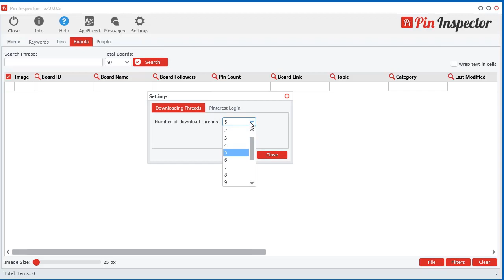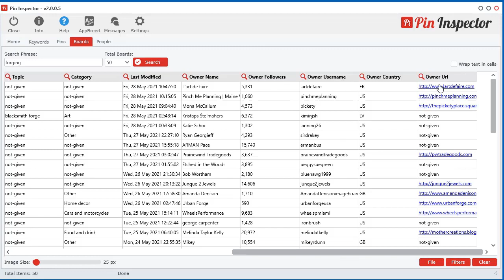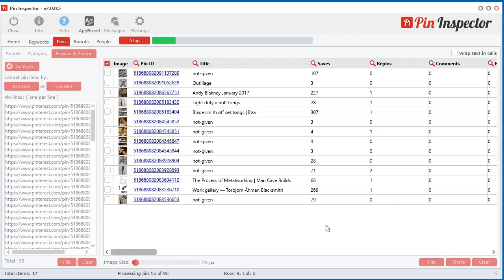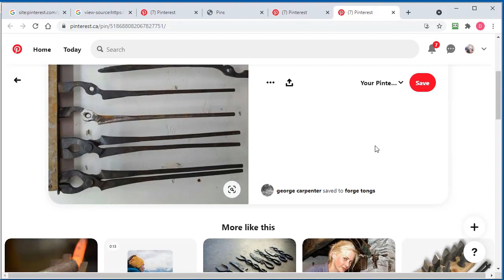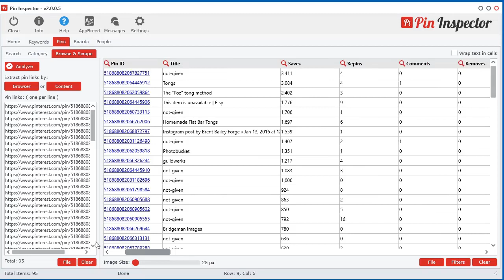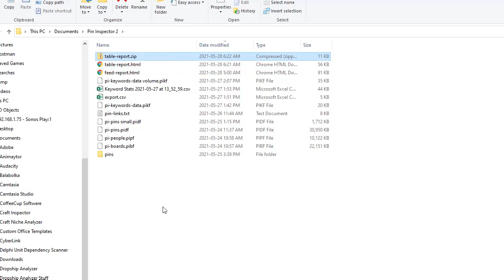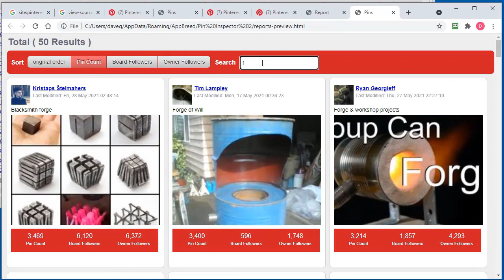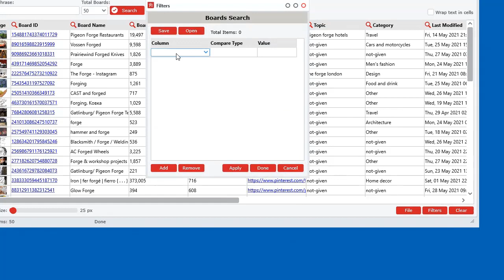Finding Best Pinterest Boards with Boards Analyzer Tool - Pin Inspector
Knowing what Pinterest boards are producing the BEST results are vital to any online campaign.With Pin Inspector you can extract 14+ data points for every Pinterest board found.

No more guessing what boards you need to follow and repin for maximum traffic.

PLUS, you can analyze all pins inside ANY given board with the click of the mouse.

Let Pin Inspector reveal the TOP pins inside ANY given board on Pinterest in just seconds!

eCommerce niches Competitor Spy, Product Research Tools, Keyword Generator, and More!

All The Tools You Need To Create Compelling, Professional Videos You Can Share With The World. It's ALL About The Power Of Video...